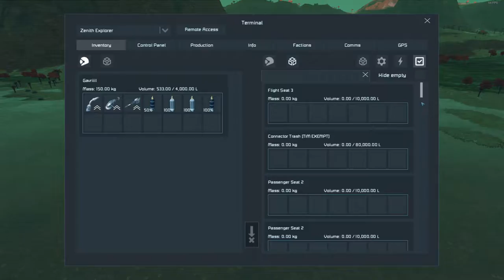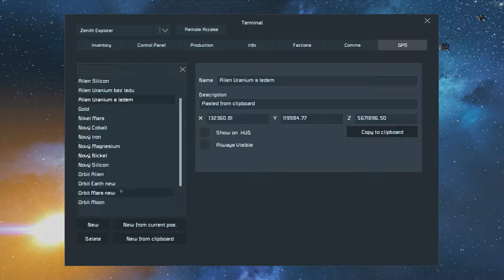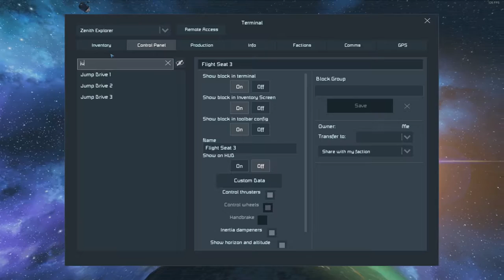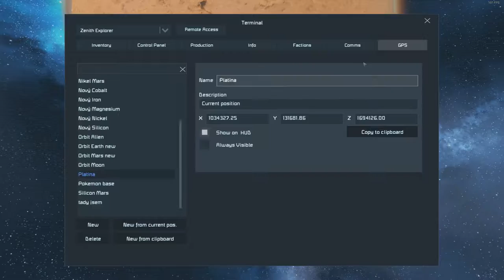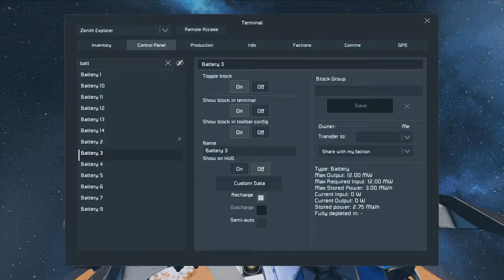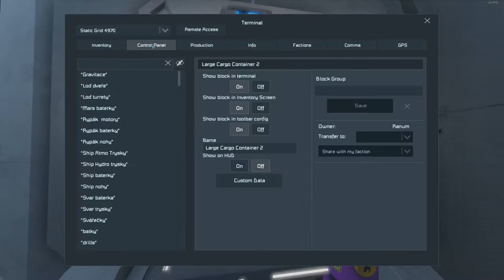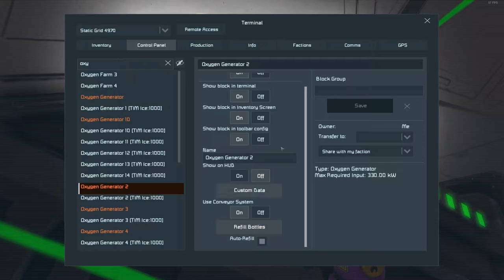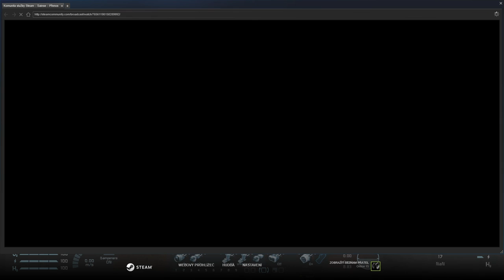Space Engineers - cesta z Alienu na Mars